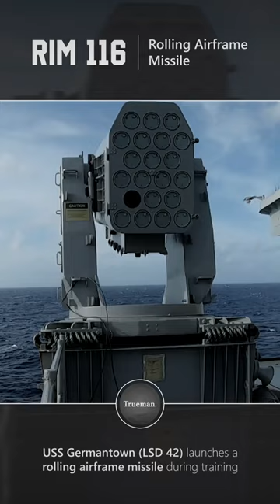RIM-116 Rolling Airframe Missile (RAM) | Live Fire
The RIM-116 Rolling Airframe Missile (RAM) is a small, light-weight, infrared-homing surface-to-air missile used by the German, Japanese, Greek, Turkish, South Korean, Saudi Arabian, Egyptian, Mexican, United Arab Emirates, and U.S. Navies. Its original purpose and main application was as an anti-ship missile point-defense weapon. RAM, as its name suggests, rolls as it flies. Since the two-antenna interferometer used by the RF tracking system can only measure phase interference of the electromagnetic wave in one plane, the missile must roll while in flight.